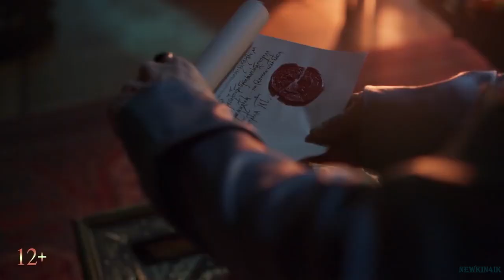Янычар (1 сезон) 🎬 Русский Трейлер 📢 Сериал 2022 👀 С 28 февраля 👀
Янычар (1 сезон) сериал 2022 год - Русский трейлер

👀 👀 👀  С 28 февраля 2022 года!  👀 👀 👀

Чтобы исполнить последнюю волю отца, казак Алеха отправляется на чужбину поклониться Деве Марии. Путь Алехи лежит через дворец Султана Османской Империи, где он попадает в плен и становится янычаром Али. Но никакие крепости не удержат вольного казака. Алеха не теряет надежды обрести свободу, исполнить волю отца, встретить свою любовь и вернуться на Родину.

Оригинальное название: Янычар
Жанр: история, приключения
Страна: Россия
Режиссер: Иван Шурховецкий
Актеры: Илья Малаков, Артур Иванов, Майя Цецхладзе, Иван Босильчич, Виталий Кищенко

12+